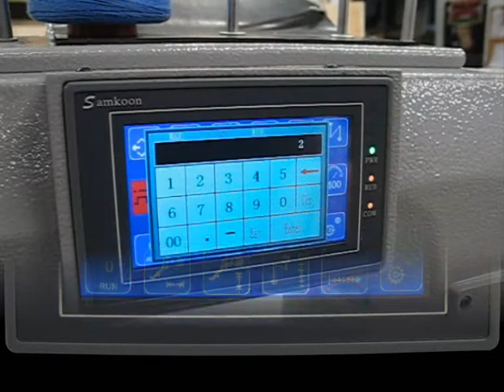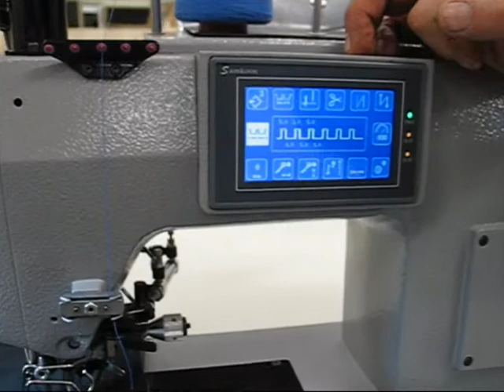JAPSEW 785 - Elektroniczna maszyna do ściegu ręcznego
Maszyna tworząca ścieg ozdobny imitujący RĘCZNE PRZESZYCIE z możliwością programowania wzoru przeszycia, idealna do męskich marynarek, oficjalnych strojów damskich, płaszczy, spodni. Maszyna 1-igłowa, 1- nitkowa, prędkość szycia do 350 ściegów/min, długość wprowadzanej nitki: 0-120 cm, system igieł 780C, grubość igieł od #14 do #23. Długość i rodzaj ściegu programowane na wyświetlaczu panela kontrolnego z możliwością zapisania w pamięci 999 wzorów. Mechanizm obcinający nitkę na odpowiednią długość. Wyposażona w silnik elektroniczny. Wymagane podłączenie do sprężonego powietrza.